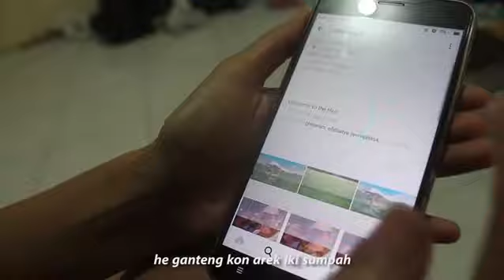PELAKOR JAMAN NOW, ati ati temen kalian kayak gitu lagi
memang jaman sekarang gak bisa ditebak mana teman mana lawan 😂

ya guyss😘😘